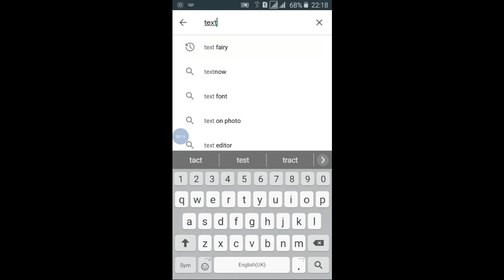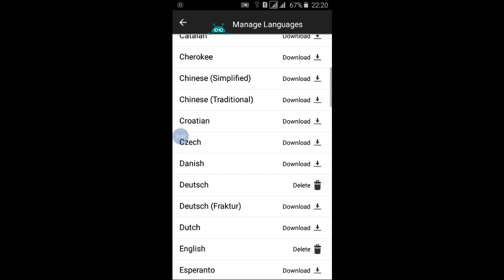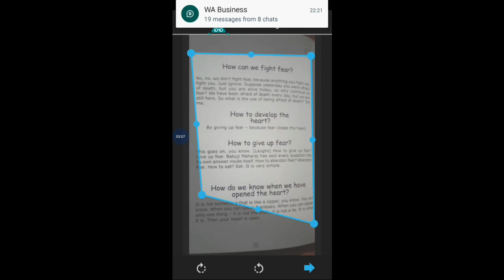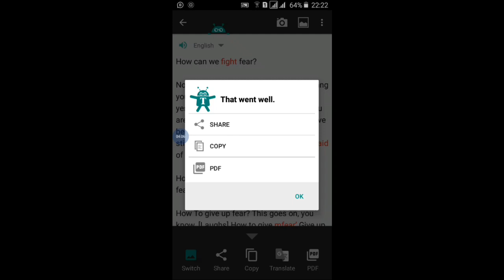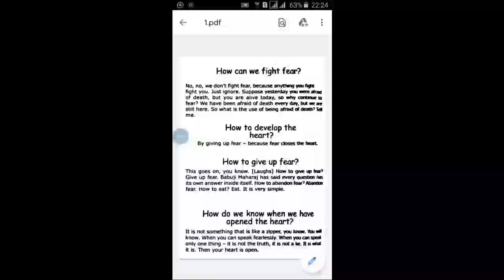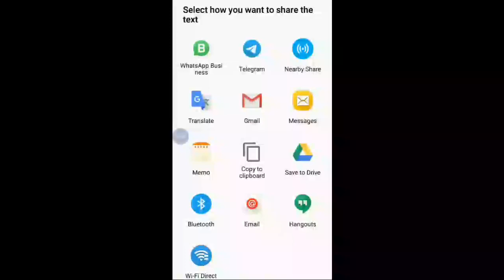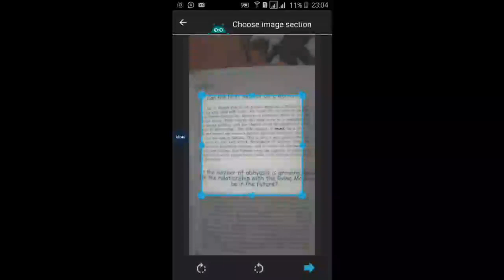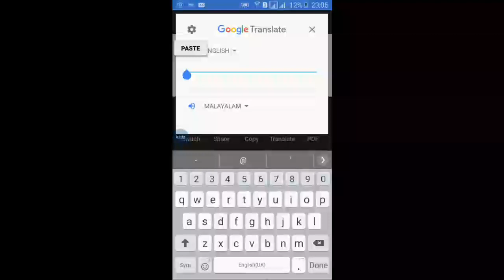'How to edit an Image file & convert as Text file(എങ്ങനെ Image ഫൈയൽ Text ഫെയൽ ആയി മാറ്റാം)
image file convert to text file, how to edit an image file